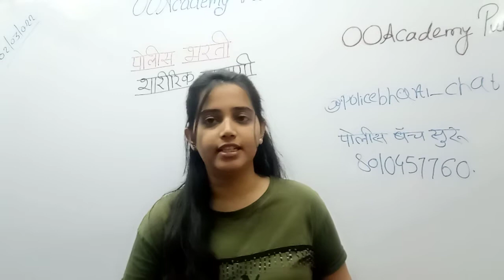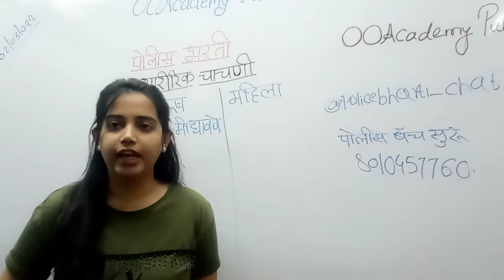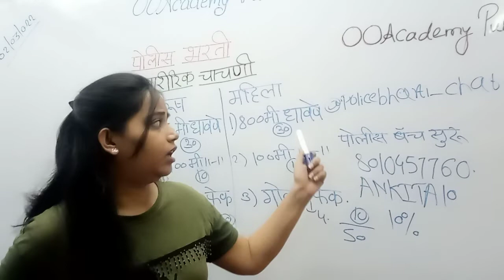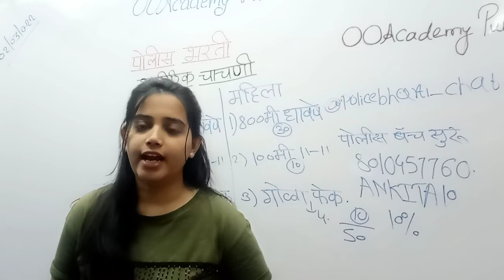पोलीस भरती अभ्यासक्रम,शारीरिक चाचणी साठी काय काय लागते पेपर पॅटर्न,physical test, Police Bharti 2022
महाराष्ट्र पोलीस भरती अभ्यासक्रम व पुस्तक यादी || शारीरिक चाचणी ।। Maharashtra Police Bharti Syllabus , physical test in Marathi 2022

महाराष्ट्र पोलीस भरती grup Join Kara

पोलीस भरती अभ्यासक्रम,पोलीस भरती अभ्यासक्रम pdf download,पोलीस भरती अभ्यासक्रम pdf 2020,पोलीस भरती अभ्यासक्रम पुस्तके,पोलीस भरती अभ्यासक्रम 2021,पोलीस भरती अभ्यासक्रम pdf 2021,पोलीस भरती अभ्यासक्रम 2020,पोलीस भरती अभ्यासक्रम 2018,महाराष्ट्र पोलीस भरती अभ्यासक्रम pdf,महाराष्ट्र पोलीस भरती अभ्यासक्रम